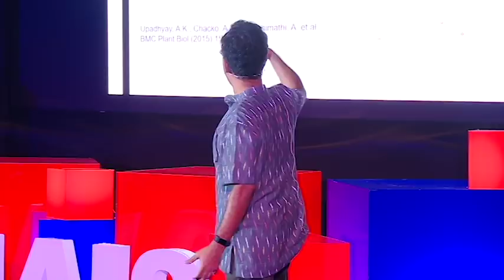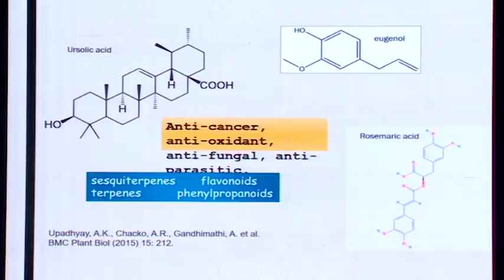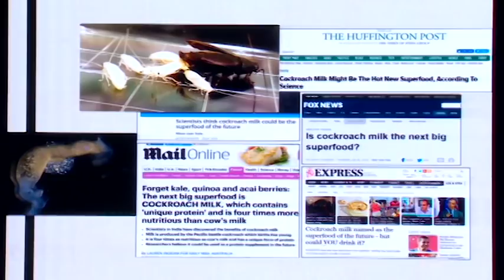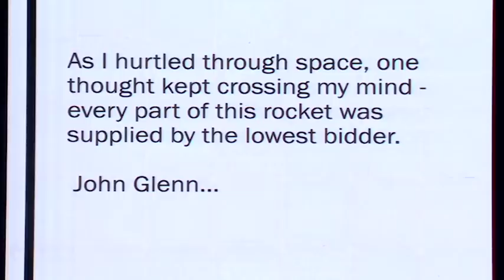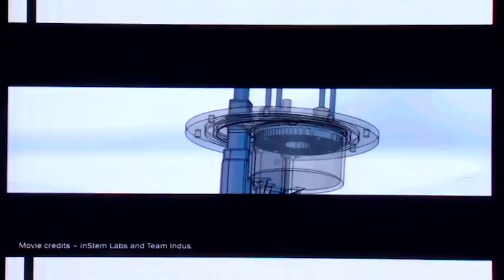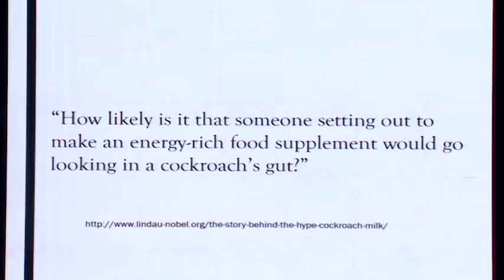Science and Scientists | Ramaswamy Subramanian | TEDxMAIS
With the evolution of technology, science has managed to shape the modern world and, curiosity shown in scientific research has led to an exponential progress in various fields of research and innovation. Science and storytelling don’t often go hand in hand; however, Ramaswamy Subramanian a scientist and professor believes differently. He explores the stories of scientists and science over the years. From cockroach milk to science in food and culture, he leaves no stone unturned. Ramaswamy Subramanian is a scientist and a teacher whose laboratory interests lie in a few areas. Currently a senior professor at Institute of Stem Cell Biology and Regenerative Medicine (inStem), he believes that science is a social activity. According to him, the best science happens when people of different views and expertise collide. He spends a lot of his time thinking about methods to create an environment to increase collisions and increase the probability of catalysing a disruptive innovation. This talk was given at a TEDx event using the TED conference format but independently organized by a local community.